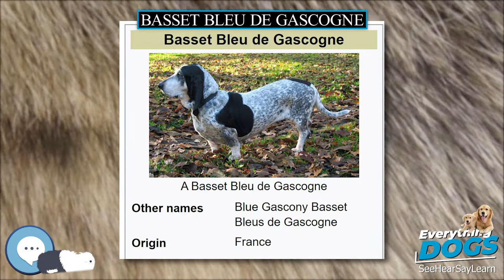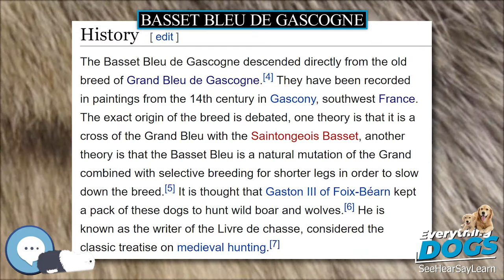Basset Bleu de Gascogne 🐶🐾 Everything Dog Breeds 🐾🐶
Amazon's Best Dog Food
Unique and Versatile Portable Hydration Dog Bowl
Audible Books about Dog Care and Training
Link to Amazon.com Store

The Basset Bleu de Gascogne (French pronunciation: ), also known as the Blue Gascony Basset, is a long-backed, short legged breed of dog of the hound type. The breed originated in the Middle Ages, descended from the Grand Bleu de Gascogne. It nearly became extinct around the early 19th century; its salvation was attributed to one Alain Bourbon. A French native breed, it is rare outside its homeland. It is recognized internationally by the Fédération Cynologique Internationale, in the UK by The Kennel Club, and by the United Kennel Club in the United States. The "bleu" of its name is a reference to its coat which has a ticked appearance.